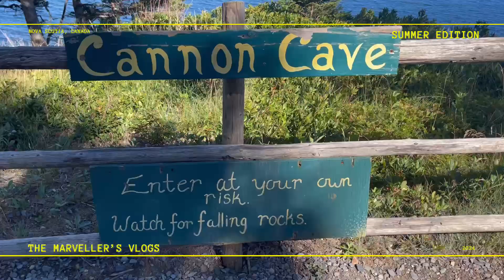Halifax: The Oven’s Natural Park Pt.2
This is the Part 2 of my adventure at The Oven Natural Park

In this video, we will have an upclose view of the caves or the “Ovens” of this natural park.